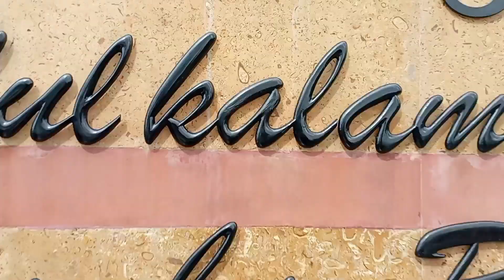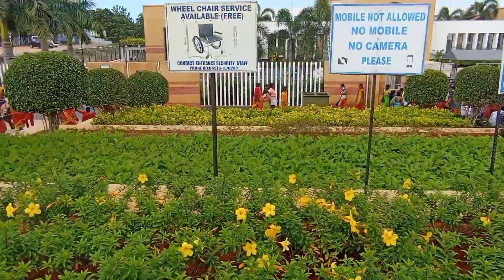Abdul Kalam Memorial at#Rameswaram#